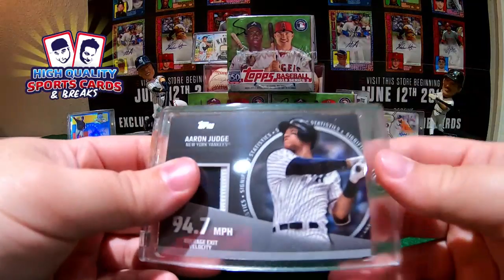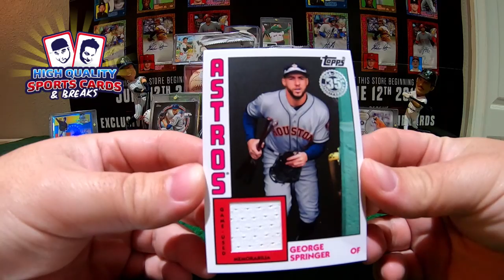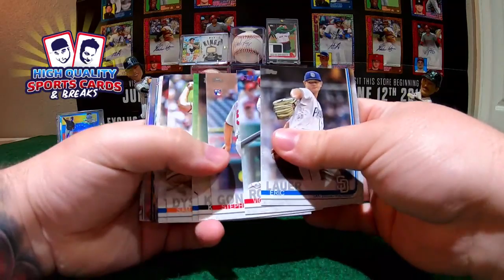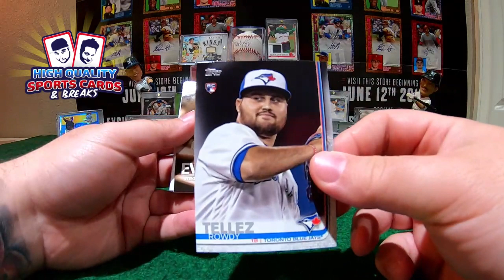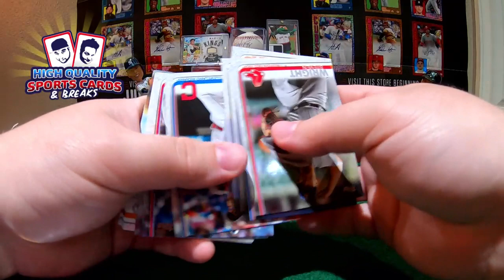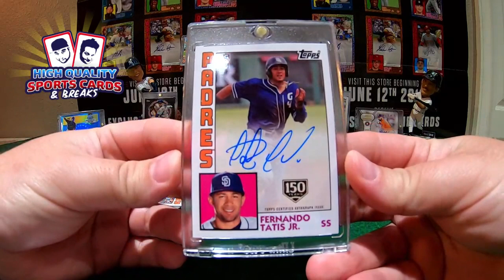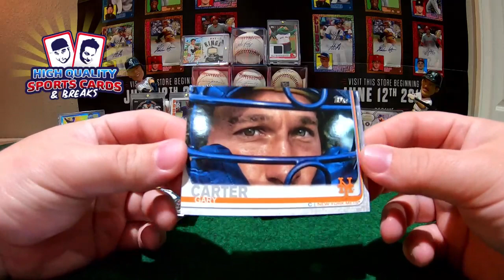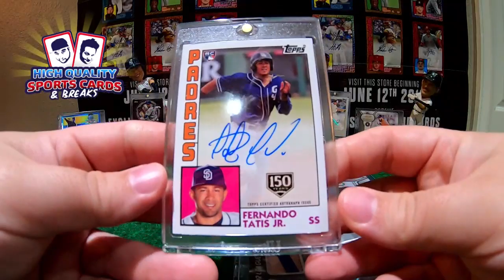Break #34 - TOPPS SERIES 2 BASEBALL - 3 JUMBO BOX 1/2 CASE BREAK THURSDAY 06/20/2019